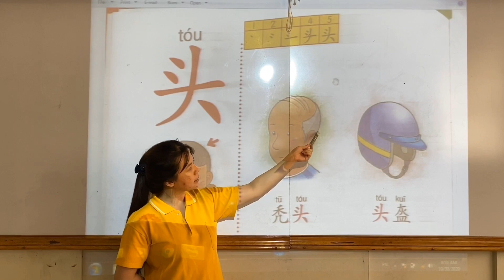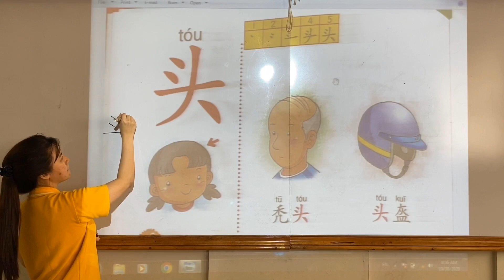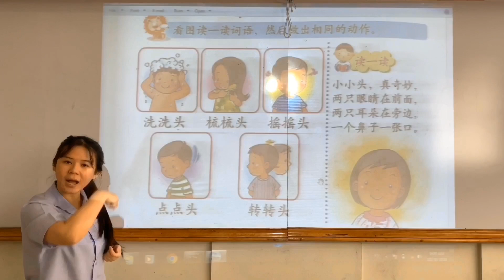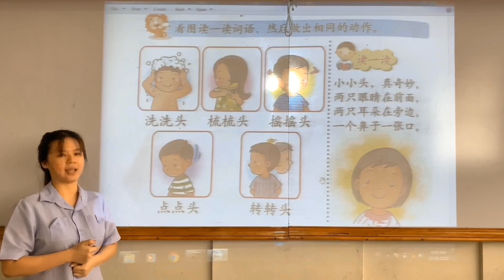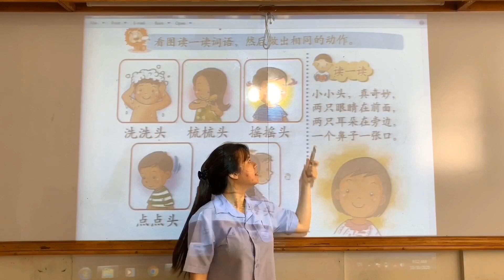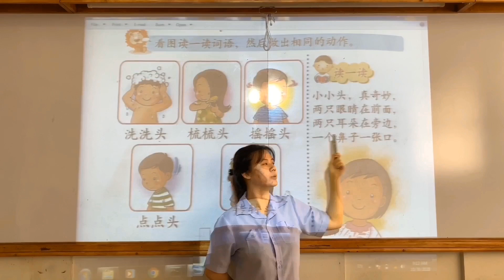TKA -- Huawen Textbook hal Tgl 10 Nov 2020